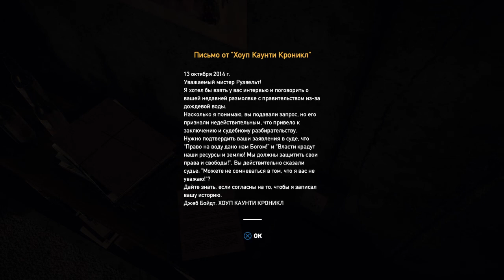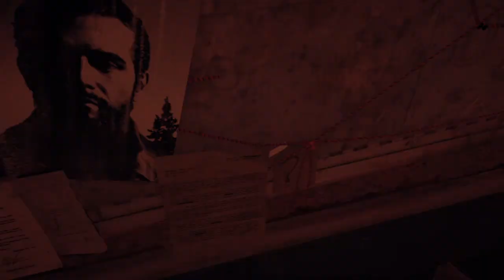Far Cry® 5_20190501144219